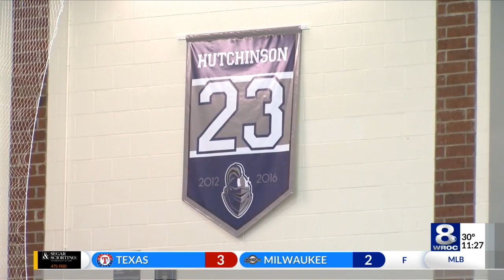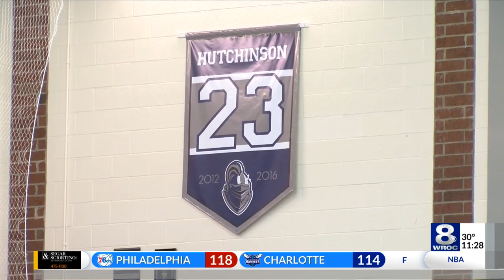Geneseo hockey head to Final Four with 'Hutch' still on their mind